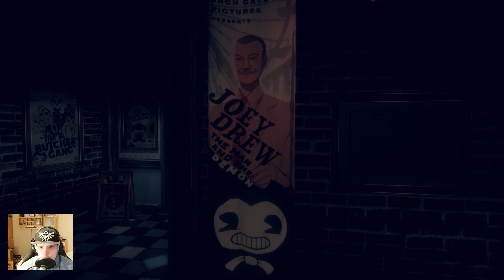Bendy and the Dark Revival Part 1 - The puzzle is like in Resident Evil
About the game:

Bendy and the Dark Revival (abbreviated as BatDR) is the second installment of the primary series from the Bendy franchise developed by Joey Drew Studios Inc.. . The game was released on November 15, 2022 on Steam for PC, and its console release for Xbox and PlayStation came out on March 1, 2023.

On June 18th, 1973. Audrey is an animator working at Archgate Pictures, spending her night working overtime on animations. She gets up after a grueling shift of redrawing old frames from Joey Drew's Bendy cartoons to get coffee, and encounters Wilson, the janitor. Wilson and Audrey enter the cycle, where Wilson beings to solidify his position as the new ruler of the cycle.